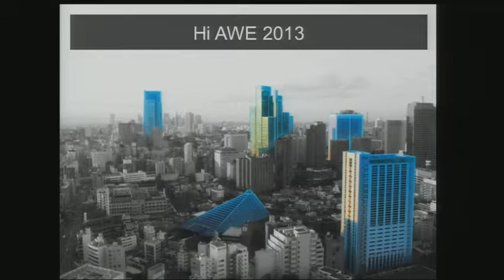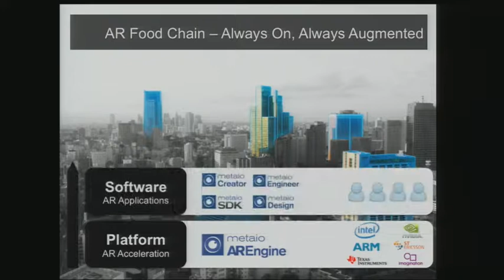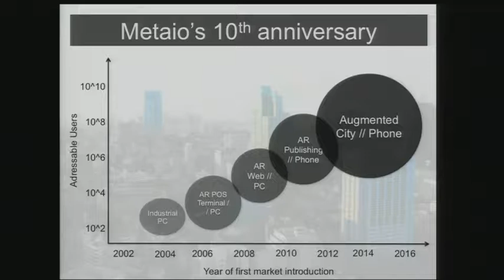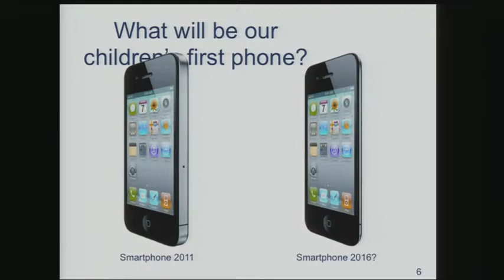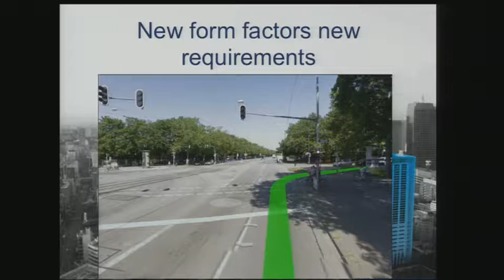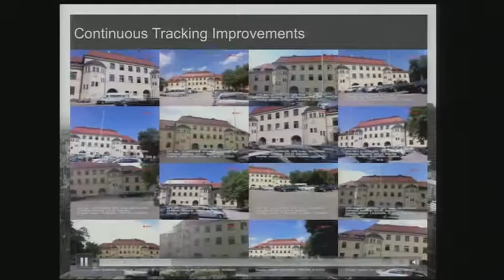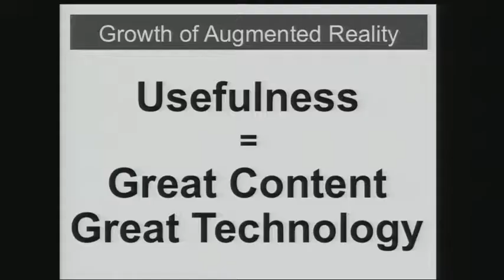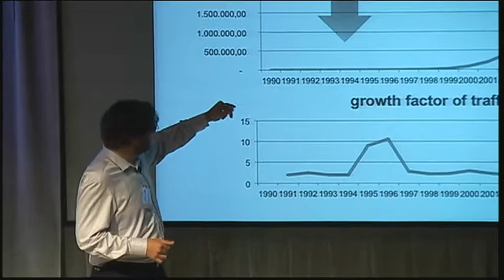Peter Meier, CTO, metaio, Form Factors for the Augmented World at AWE 2013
Peter Meier, CTO, metaio, speaking about Form Factors for the Augmented World, in the Main Theatre, at AWE 2013.